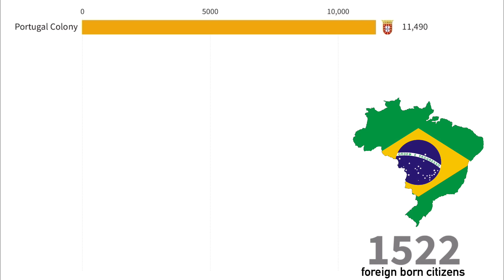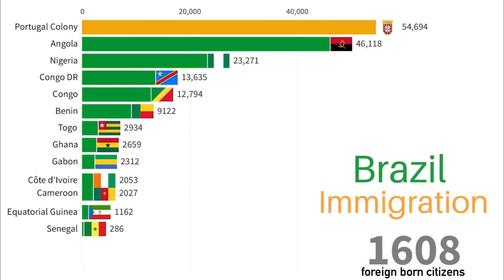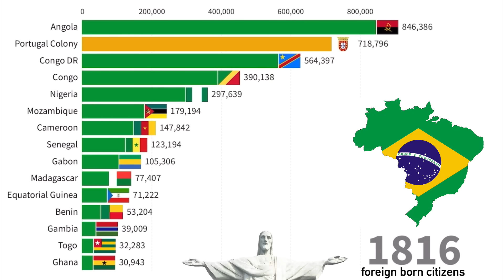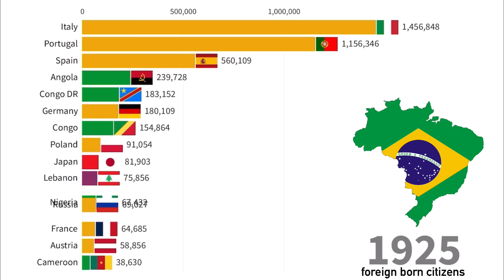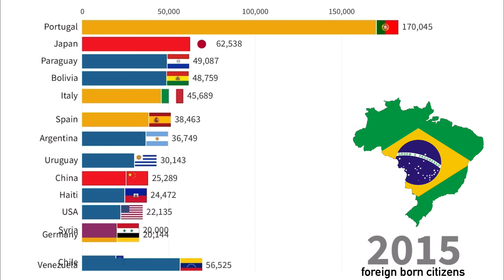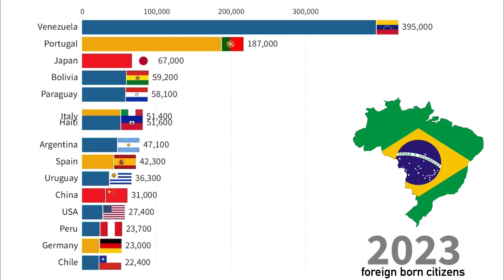Largest Immigrant Groups in Brazil 1500-2023